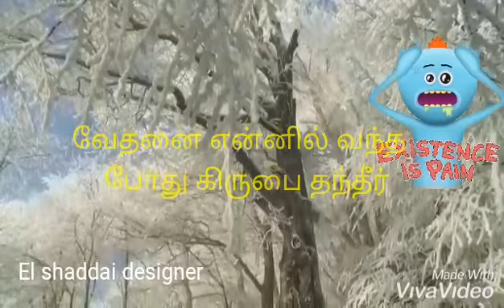சோதனை என்னில் வந்த போது Tamil christian whatsapp status song El shaddai designer